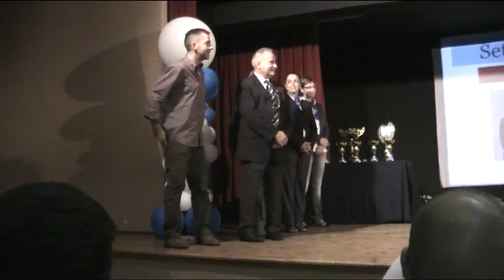40esimo Saverio 9